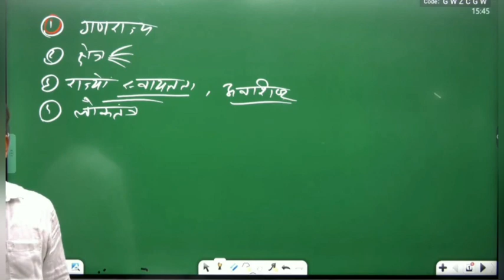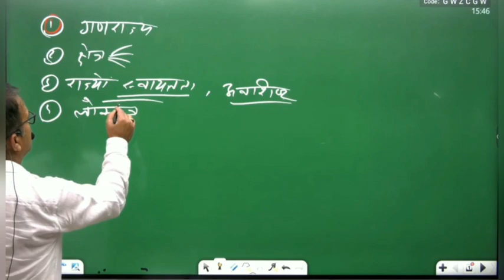दिलीप सर के इंग्लिश मीडीयम स्टूडेंट्स॥How to improve English ?॥Springboard academy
Self motivation
Springboard Academy,